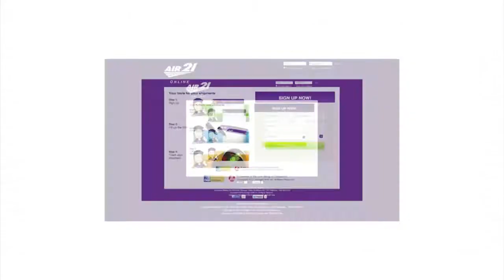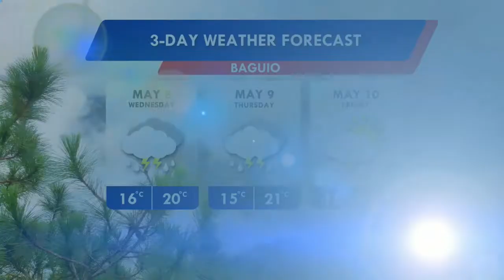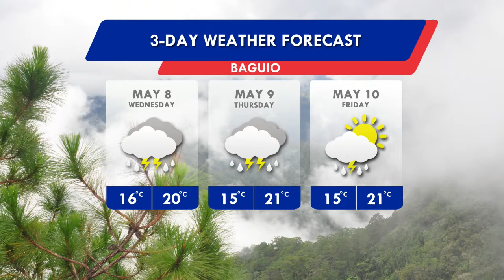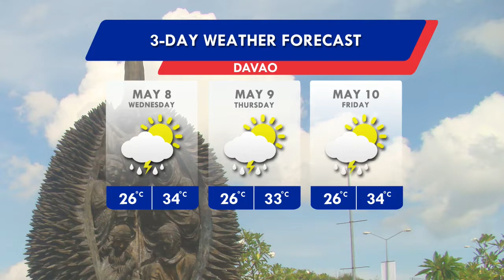Panahon.TV | May 7, 2019, 5:00AM (Part 6)